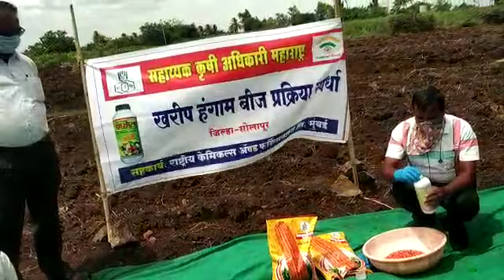तुकाराम सुभाष फुलारे, गुरसाळे, ता. पंढरपूर, जि. सोलापूर